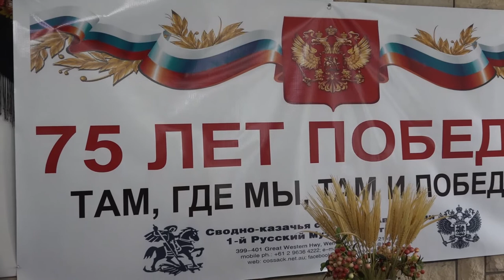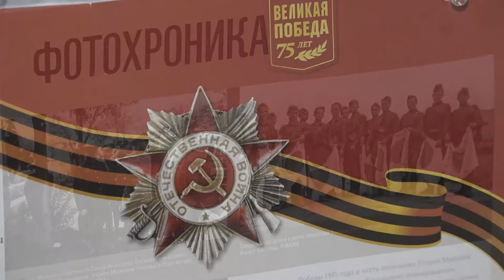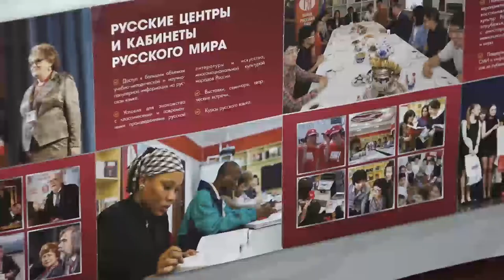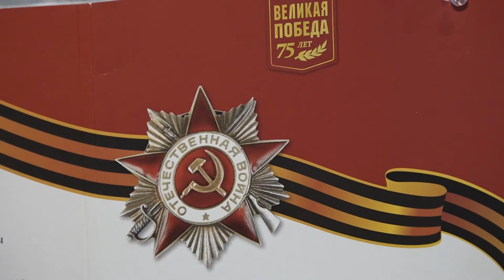75 Years of Russian Victory in the Soviet-Japanese War in 1945 - 20th September 2020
75 Years of Russian Victory in the Soviet-Japanese War in 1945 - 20th September 2020
75 лет Победы России в Советско-Японской войне 1945 года - 20 сентября 2020 г.